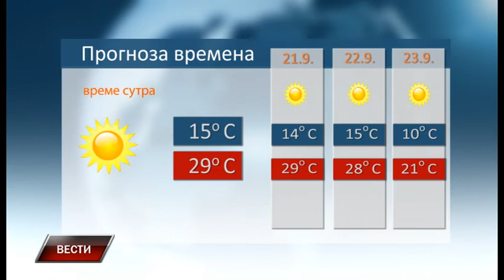Vesti 19 9 2018